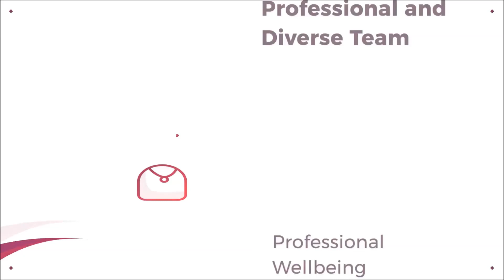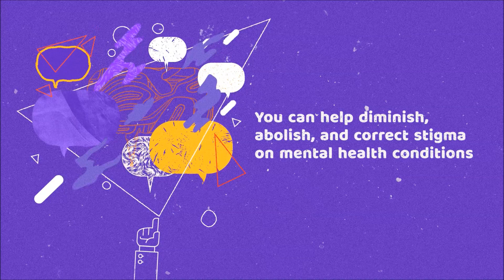We Care about Mental Wellbeing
Relationary is a premium mental health center at Sunway Geo. We believe in a systemic approach to mental health. One’s wellbeing is made of the complete wellness of the heart, body, mind, and spirit.  With over twenty-five years of experience in helping individuals suffering from behavioral health conditions, our licensed professionals specialize in adding more life to your years.

Complete Mental Health Services
The Relationary Center provides comprehensive services for those dealing with behavioral health issues. Our services include treatment for:

Depression
Anger
Elevated Mood / Activity
Anxiety
Somatic Symptoms
Self-harm Ideation
Unusual Thinking
Sleep Problems
Memory
Adults and Children with Special Needs
Repetitive Thoughts and Behaviors
Disconnection
Relationship Functioning
Substance Use

Our specially trained staff of certified professionals are committed to providing compassionate, quality care, and creating an atmosphere that fosters communication, trust, and personal growth. Our team members collaborate to help you reach congruence. One can reach congruence by effectively balancing their relationships with themselves, ​others, and the situation around them in a healthy matter. Our practice has started in 2015, which was focused on familial relationships. We now have grown to have more than 10 practitioners with diverse experiences to best serve your needs in marriage and family therapy, self-care, trauma, dealing with depression, stress, anxiety, addiction, and other mental illnesses.

​We offer our clients a diverse range of evidence-based services from psychological, counseling, art and child psychotherapy, and mindfulness-based therapies as well as coaching and mentoring.

We take your privacy and confidentiality very seriously and we guard it as a top priority. We have created a safe space for our clients’ comfort and confidentiality.

Whether you are going through a crisis or you just want an empathetic ear, we are here for you.